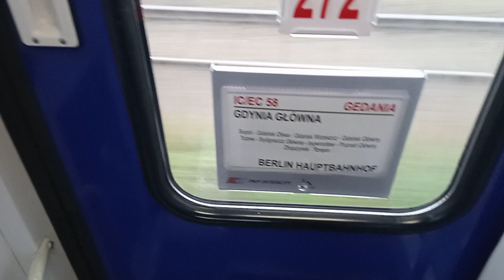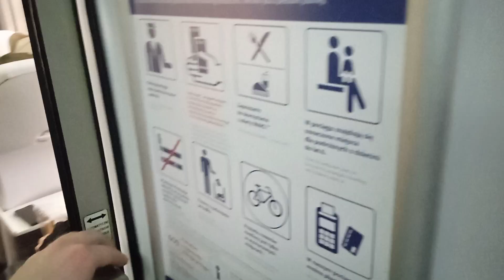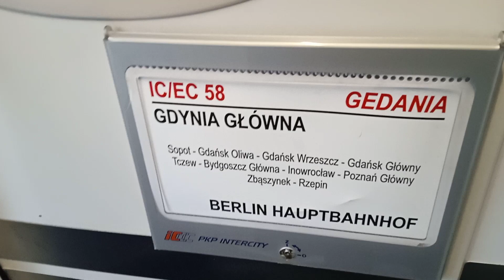Prezentacja składu IC 57000/58 Gedania Gdynia Główna-Berlin Hauptbahnhof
Nagrana w dniu dzisiejszym kolejna prezentacja składu. Tym razem jest to skład IC 57000/58 Gedania relacji Gdynia Główna-Berlin Hauptbahnhof.